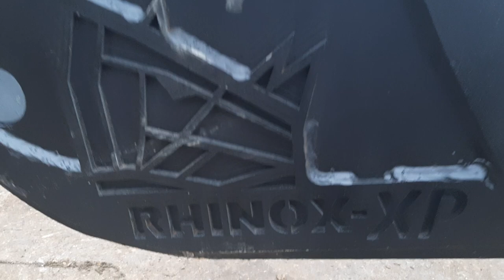NEW RHINOX UK DIGGER EXCAVATOR GRADING DITCHING BUCKET -GREAT QUALITY VERY IMPRESSED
DICK SEARLE WASTE & RECYCLING CAMBRIDGE.
TAKE A LOOK AT THIS NEW RHINOX DITCHING BUCKET JUST BOUGHT NEW FROM THEM ,ON CLOSER STUDY VERY WELL BUILT AND A HIGH VOLUME BUCKET AS WELL ,GREAT PRICE AS WELL AND DELIVERED NEXT DAY! WELL IMPRESSED!